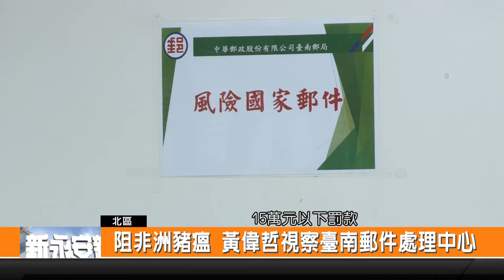阻非洲豬瘟 黃偉哲視察臺南郵件處理中心-新永安新聞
農曆年節前夕 防範非洲豬瘟入侵國內 臺南郵局以及財政部關務署高雄關嘉南分關 加強國際郵包檢驗 臺南市市長黃偉哲一早視察臺南郵件處理中心 並由行政院農業委員會 動植物防疫檢疫局 高雄分局 臺南檢疫站領犬員 帶領檢疫犬示範郵包檢驗 防範非洲豬瘟入侵